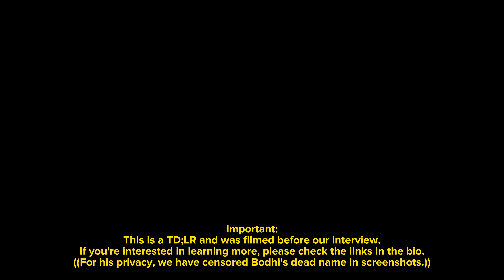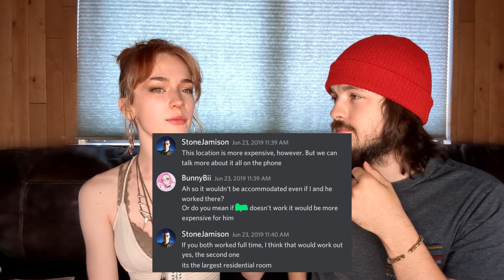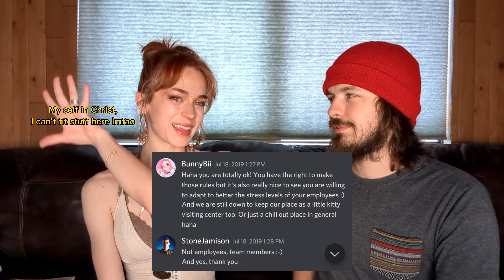The Story, BUT from our UNPROFESSIONAL Perspectives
There was no way we could fit EVERYTHING in this video about the time we dealt with Jamison... Ahem ... Jarmothy Stone and Apootheosis Studios. We appreciate allowing us the platform and the ability to share our perspective on this situation BUT pre-dating Saltine Phoenis. This absolutely Unprofessional TDRL is the best we could whip up in 2 days on this topic. We get a little heated... Sorry PEEPS!
Without your support and those who came forward we would have stayed in silence in fear of the narrative being manipulated against us. Sorry for any "Drama" BUT we see it as an important lesson in m aking informed and rational decisions when dealing with grifters like StudlyStone.
Please leave questions in the comments below.